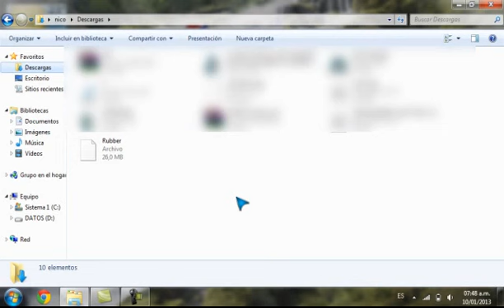Como Descargar Rubber Ninjas Full (Loquendo)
hola
hoy les enseñare a como descargar rubber ninjas full con todos los luchadores.
me avisan sobre algun problema del juego.

pon likE!

Cortesia de nicobellic74